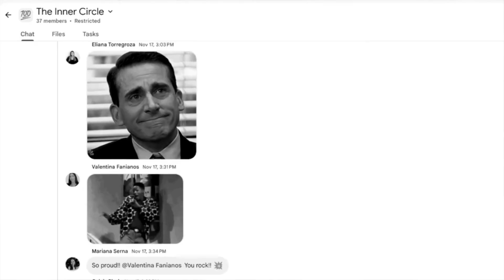2023 Recap H+L 🚀